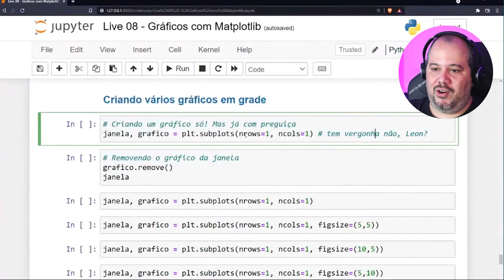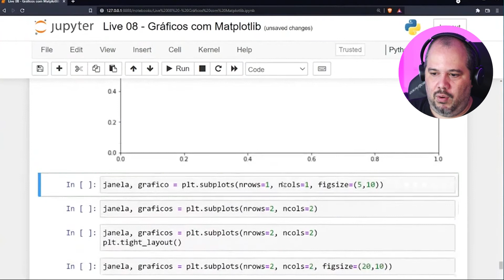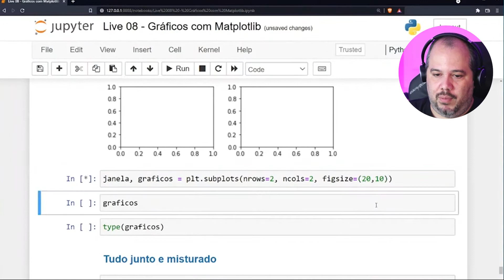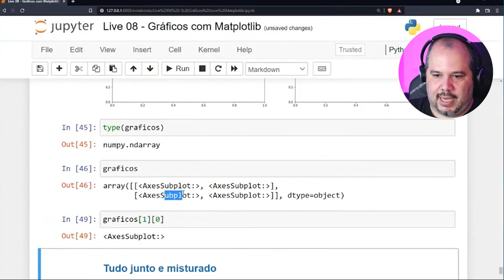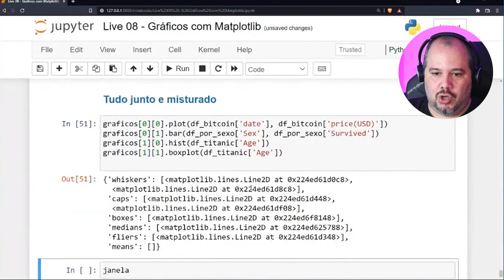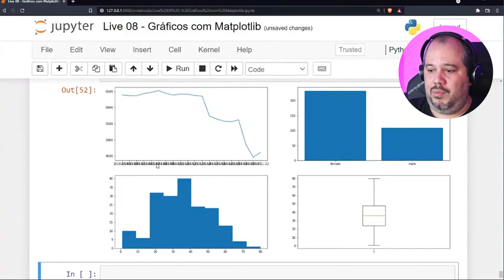Gráficos múltiplos com Matplotlib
💜 | O Matplotlib tem uma funcionalidade muito útil que é a criação de gráficos em grade, podendo ser possível que numa só imagem sejam plotados vários gráficos diferentes

Leon Sólon é bacharel em Ciência da Computação e mestre em Ciência de Dados pela Universidade de Brasília - UnB. Possui mais de 20 anos de experiência na área de TI e mais há mais de 5 anos como cientista de dados. Atualmente é Auditor-Fiscal da Receita Federal (atuando como cientista de dados) e cientista de dados da startup Bludworks.